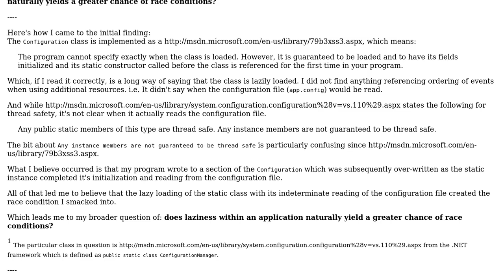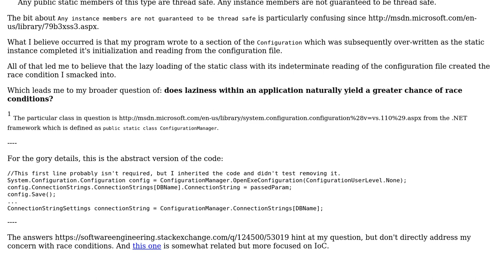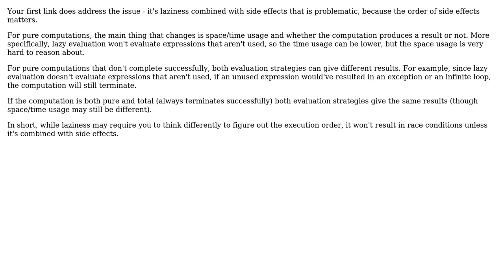Software Engineering: Does laziness yield more race conditions? (2 Solutions!!)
Software Engineering: Does laziness yield more race conditions?